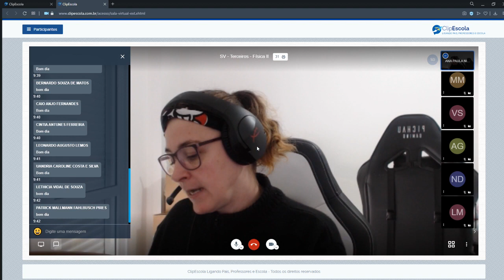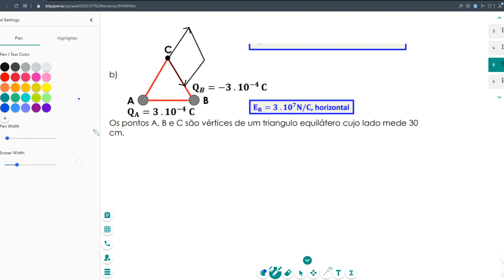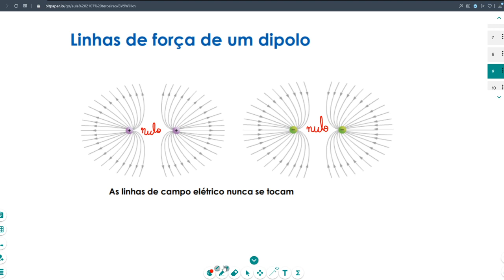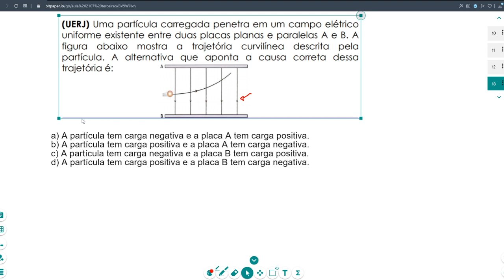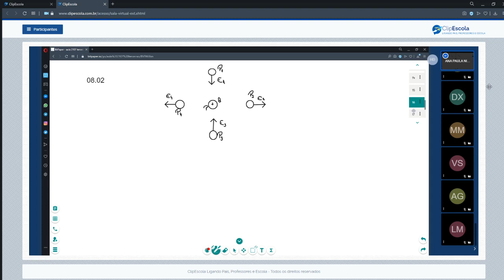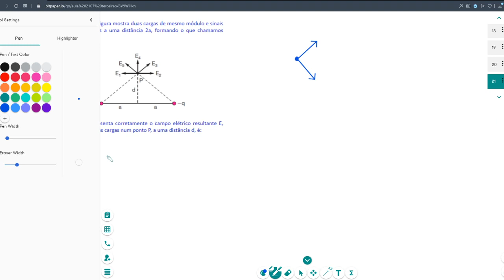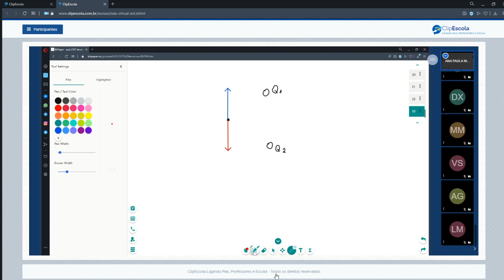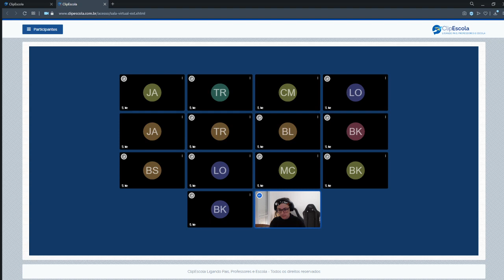28/07 Física 3º EM.